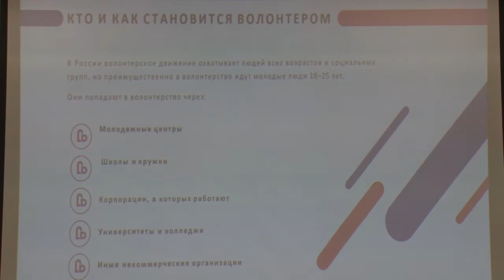Быть волонтёром почётно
Активисты одинцовского отделения «Молодой Гвардии Единой России» рассказали старшеклассникам Лесногородской школы о работе волонтёра.